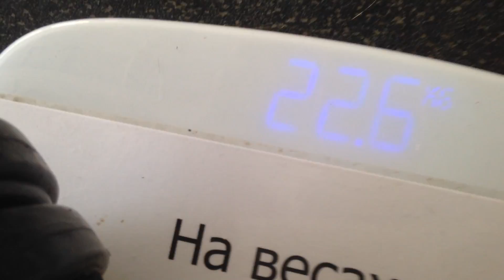Open 17 1 Rykov Sergey 13:33